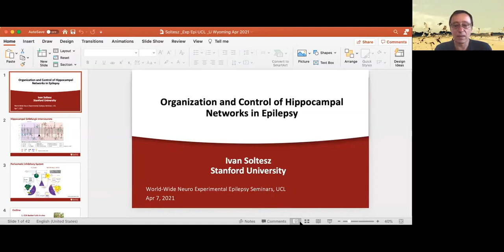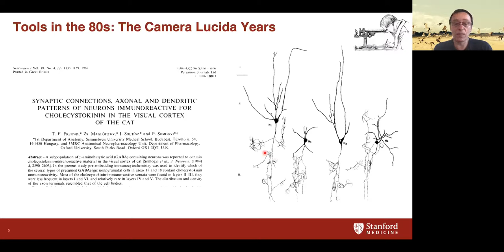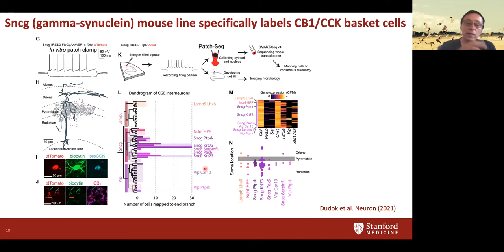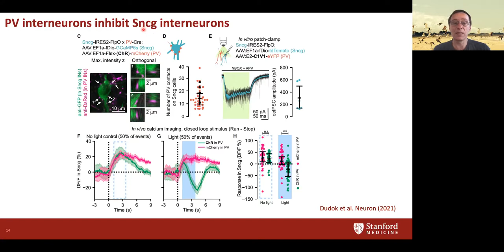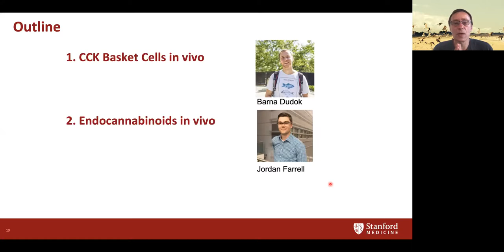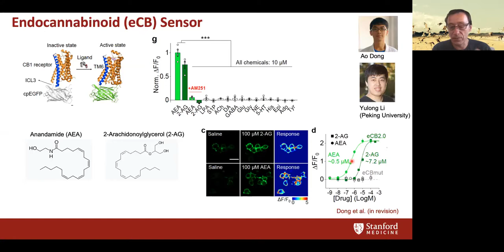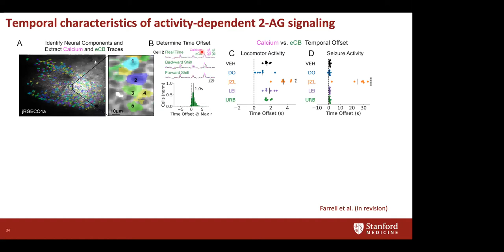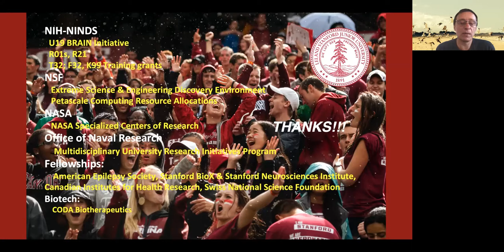WWN Experimental Epilepsy-Ivan Soltesz: Organization and Control of Hippocampal Circuits in Epilepsy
Basket cells are key GABAergic inhibitory interneurons that target the somata and proximal dendrites, enabling efficient control of the timing and rate of spiking of their postsynaptic targets. In all cortical circuits, there are two major types of basket cell that exhibit striking developmental, molecular, anatomical, and physiological differences. In this talk, I will discuss recent results that reveal the tightly coupled complementarity of these two key microcircuit regulatory modules, demonstrating a novel form of brain-state-specific segregation of inhibition during spontaneous behavior, with implications for the assessment of dysregulated inhibition in epilepsy. In addition, I will describe recent advances in our understanding of the spatio-temporal dynamics of endocannabinoid signaling in hippocampal circuits and discuss how abnormal amplification of these activity-dependent signaling processes leads to surprising downstream effects in seizures.